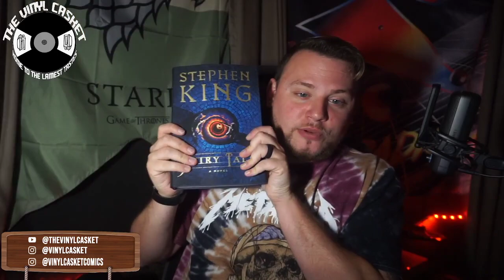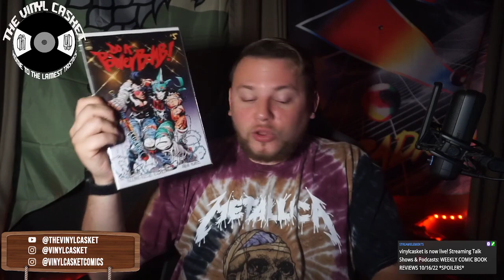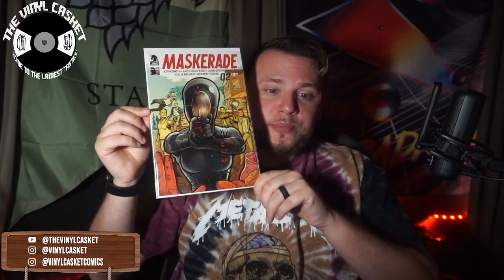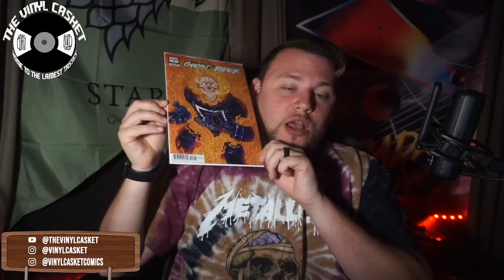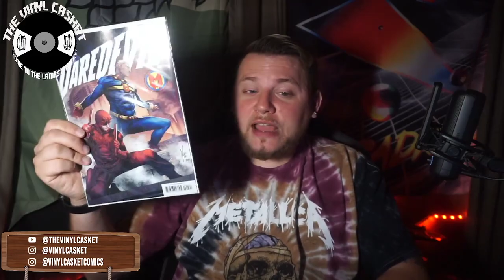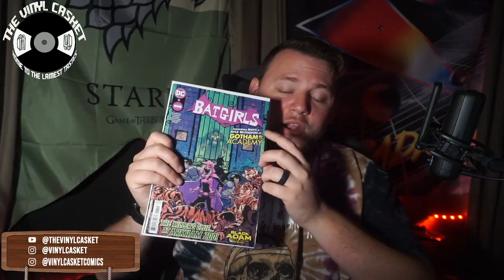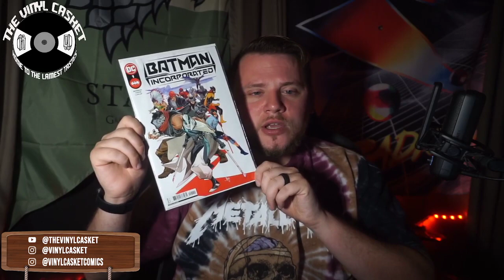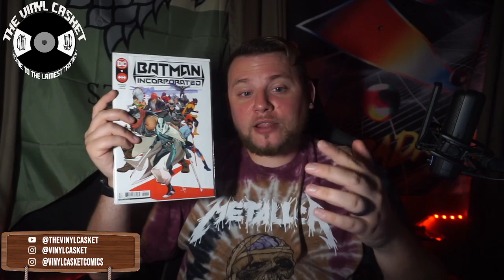WEEKLY COMIC BOOK REVIEWS 10/16/22 *SPOILERS*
Welcome to the channel!!! Thanks for checking out my weekly comic book live reviews!!!